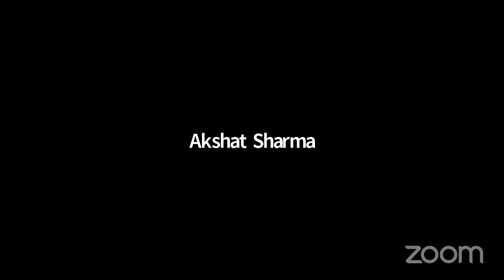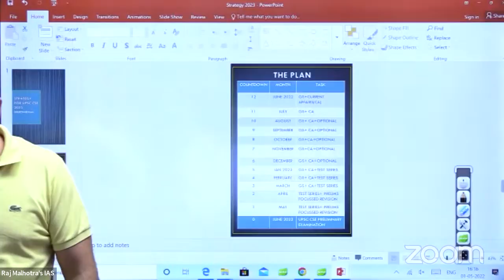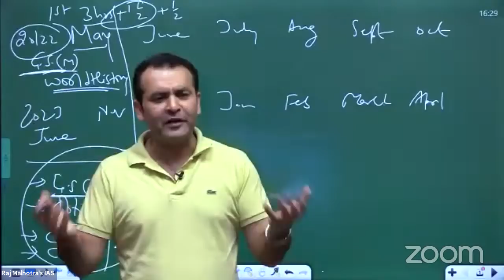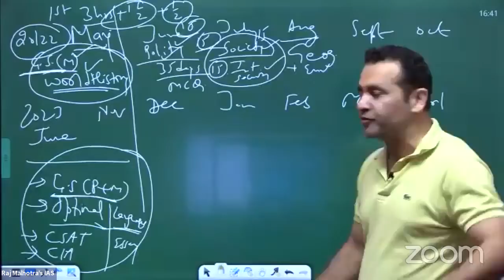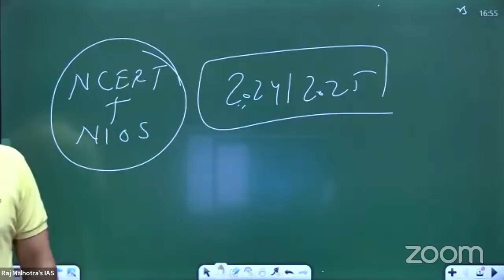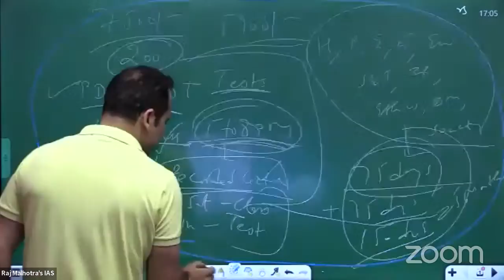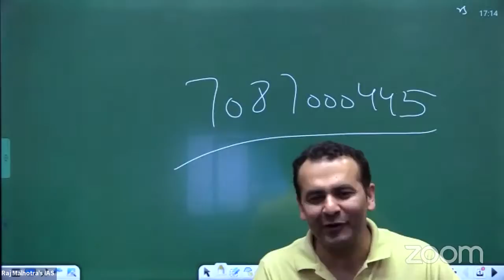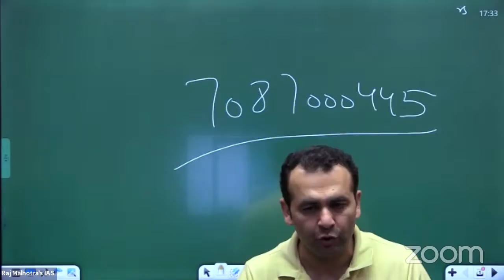How to Prepare UPSC IAS in 365 Days?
Welcome to Raj Malhotra's IAS !